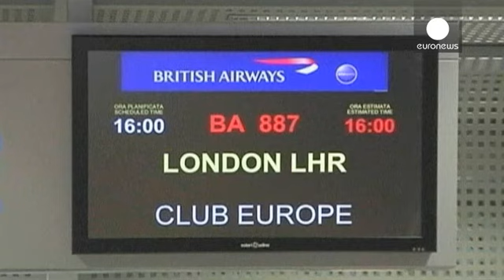Брюссель и Лондон подсчитывают рейсы из Софии и Бухареста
С начала года сняты ограничения на работу и...

С начала года сняты ограничения на работу и проживание граждан Болгарии и Румынии в других странах Евросоюза. В Брюсселе отметили, что это не привело к увеличению числа вылетов из аэропорта Бухареста в западном направлении.
Однако автобусных рейсов из этого города, в частности, в Лондон стало больше. Представитель Еврокомиссии предупредил, что попытки  некоторых правительств воспрепятствовать миграции могут войти в противоречие с законодательством.
"Свободная циркуляция рабочей силы - это фундаментальный принцип, закреплённый в договорах, которые ратифицированы парламентами всех 28 стран ЕС, - сказала Джонатан Тодд. - Для любого изменения этих документов требуются переговоры с участием всех государств-членов ".